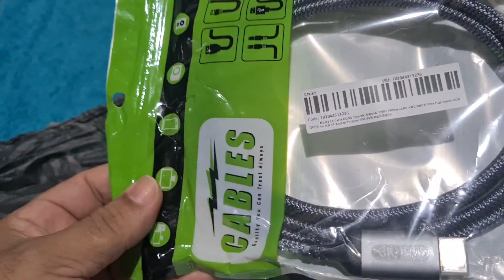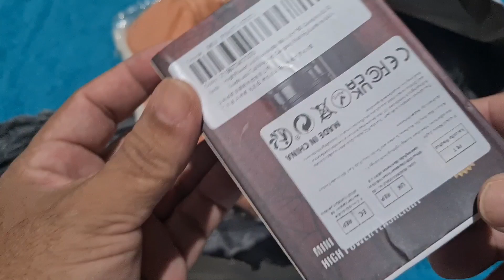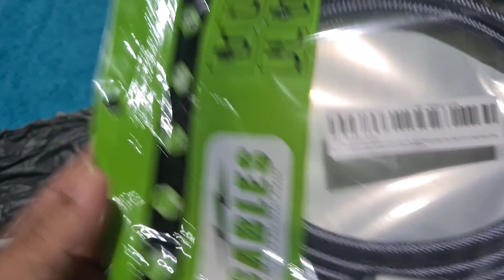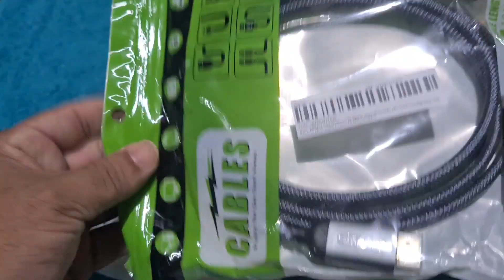6 PRODUTOS DO ALIEXPRESS TODOS EM UMA SÓ EMBALAGEM. E A TAXA DA ALFÂNDEGA?.